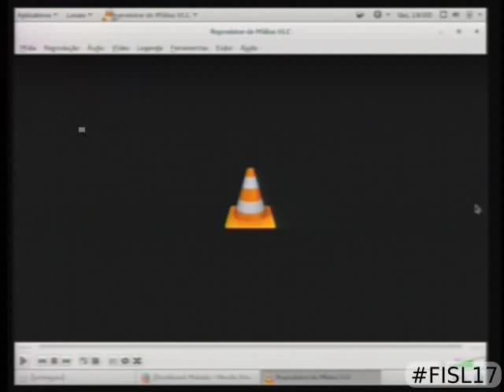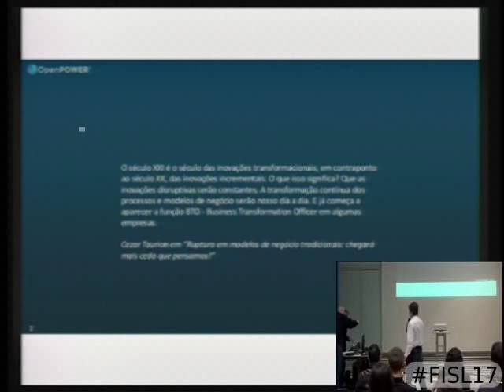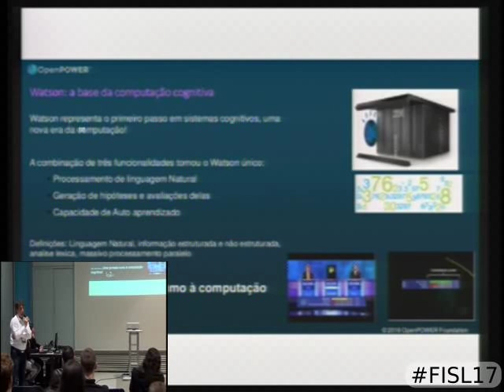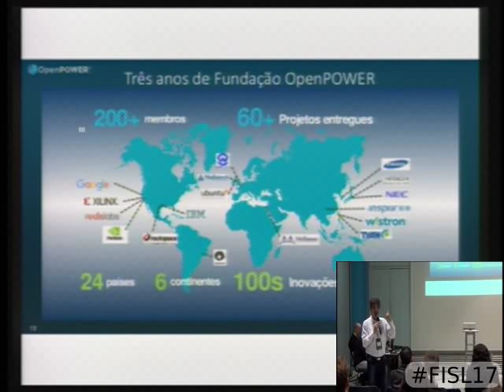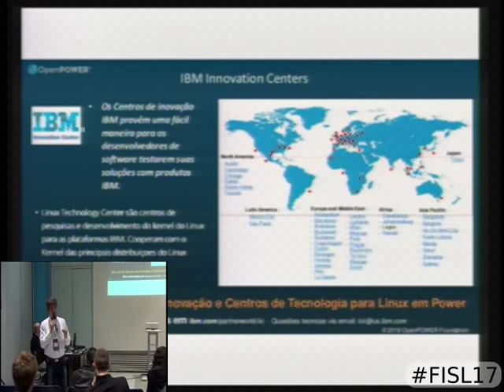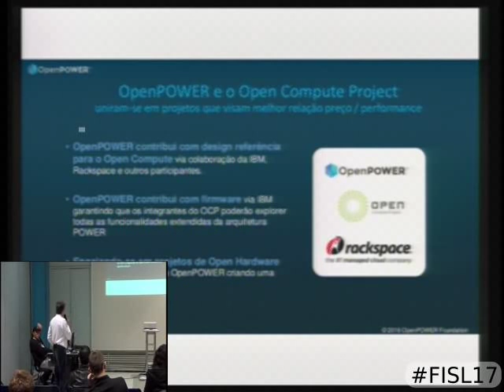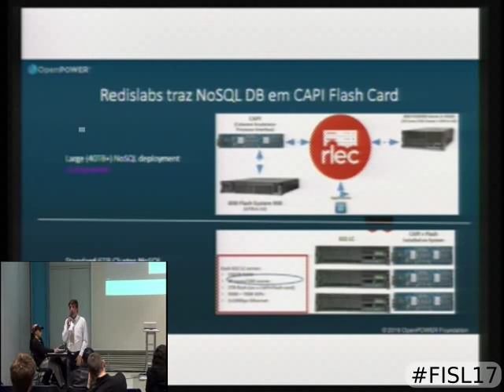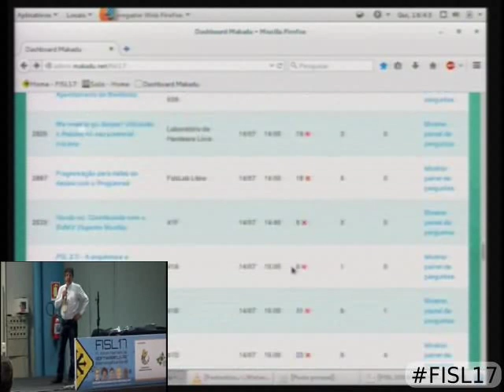OpenPower - do Supercomputador Watson ao desenvolvimento colaborativo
Entenda o Investimento IBM em padrões abertos e Software Open Source, a origem do consórcio colaborativo para desenvolvimento Open Power Foundation, e os principais resultados desta aliança colaborativa de desenvolvimento.

Antonio Carlos Navarro